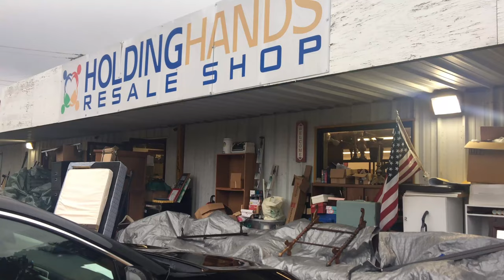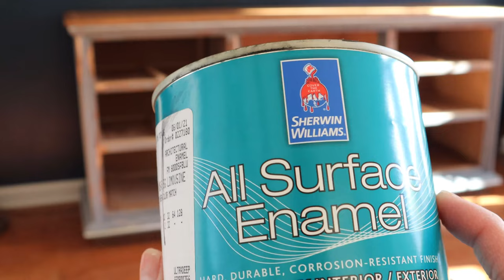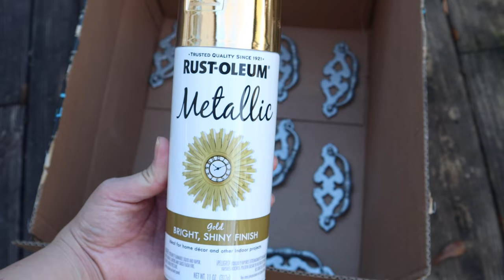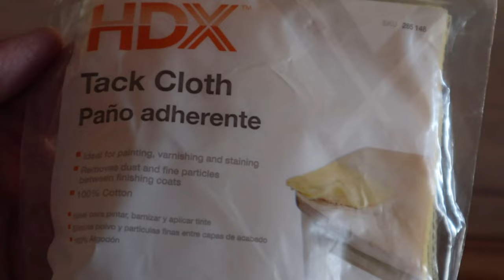Dining Room Sideboard [Buffet Table Restoration]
We found this piece at the thrift store for only $25! Restored into a beautiful piece for our home.
We didn't spend much because we already had the leftover supplies we needed for this project!